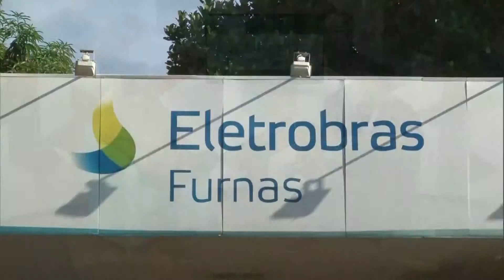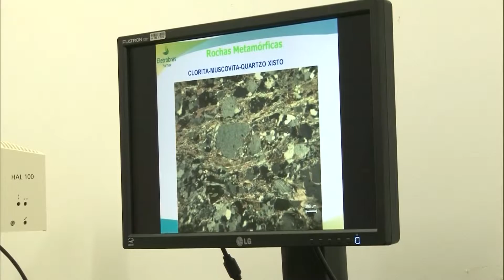Viver Ciência - Mineralogia - Bloco II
Tema:  Mineralogia e Recursos Minerais / Convidados: Jo´se Affonso Brod (doutor em Geologia e prof. UFG) / Reportagens: Atividade mineral em Goiás (Elisa Barbosa - geóloga); Utilização de recursos naturais na construção de usinas hidrelétricas (Heloisa Helena - geóloga); Centro Regional para o Desenvolvimento Tecnológico e Inovação - CRTI (Jesiel Carvalho) / Apresentação: Divino Rufino